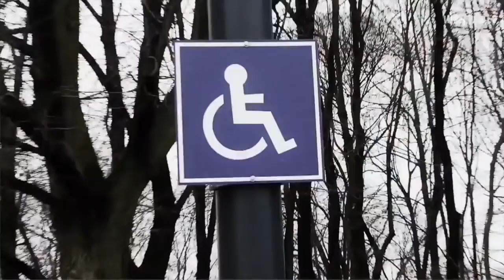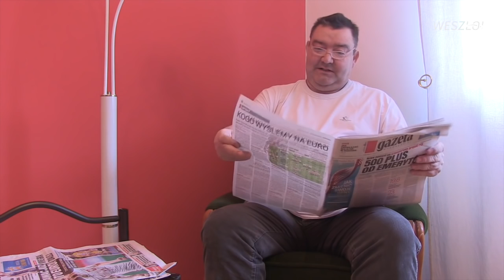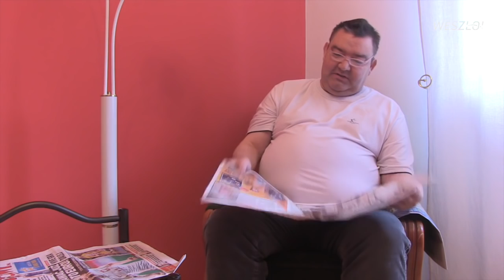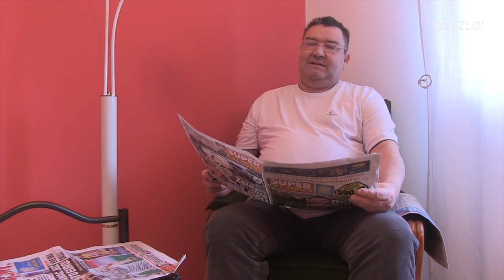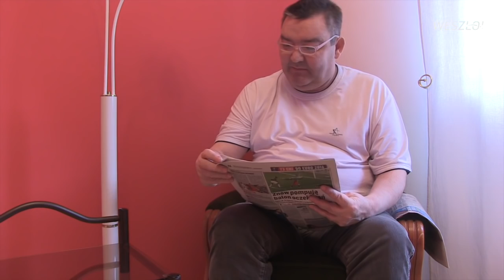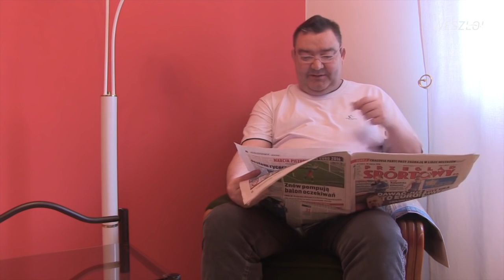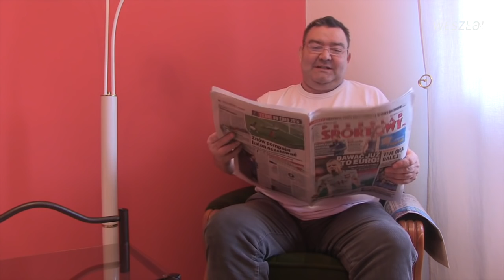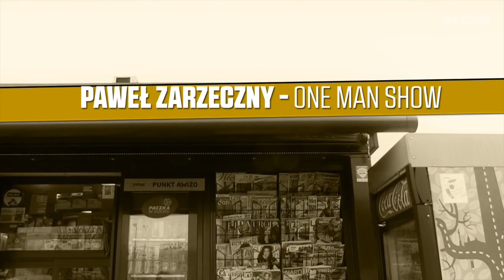One Man Show#287 Filip, puknij się w głowę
- Grosicki jak Ronaldo, nadzieja Wszołek, Starzyński, który chciałby do Lewandowskiego mówić jaśnie wielmożny panie kapitanie - Paweł Zarzeczny bezkompromisowo recenzuje artykuły prasowe dotyczące reprezentacji Polski. Zapraszamy!